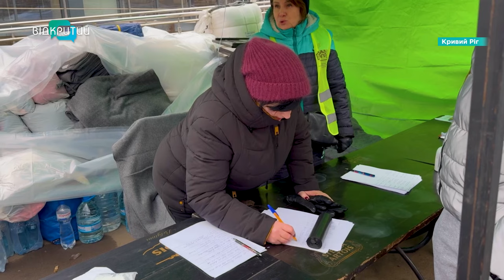День жалоби у Кривому Розі: четверо загиблих, 43 поранених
Найменшому - два місяці! Російські ракети травмували 43 жителі Кривого Рогу. Ще чотирьох - вбили. Про те, як розбирають завали, оговтуються мешканці та потребу у донорах - з місця подій - розкаже кореспондентка «Відкритого» Альбіна Гриненко.